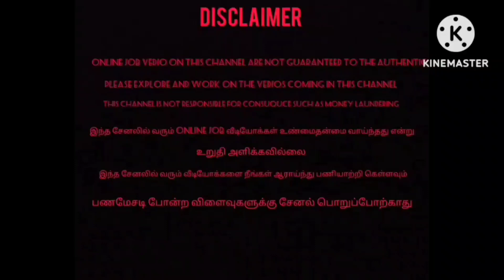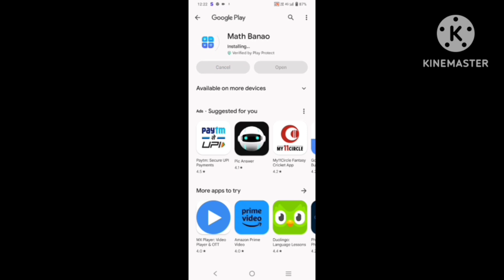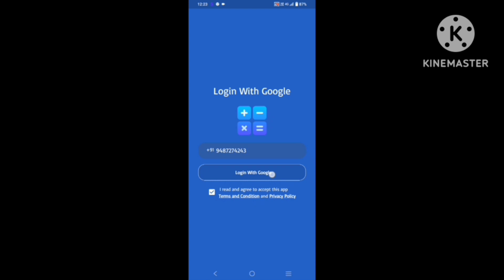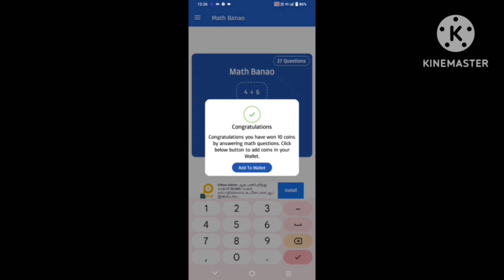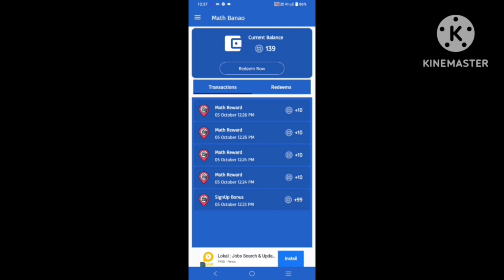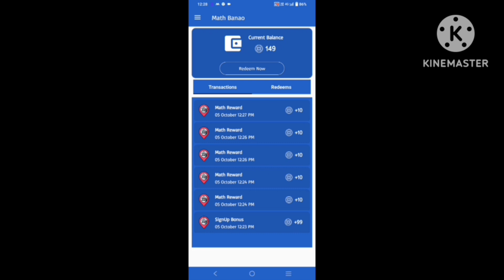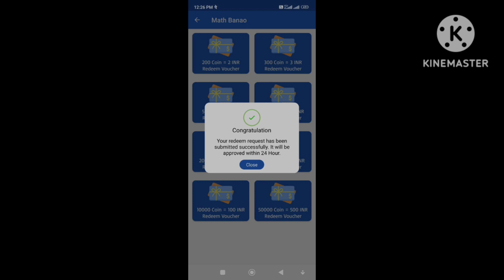முதலீடு இல்லாமல் தினமும் 30 ரூபாய் சம்பாதிக்கலாம் ஒங்களுக்கு வருமானம் வேண்டும் என்றல் முழுமையாக பா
joining link